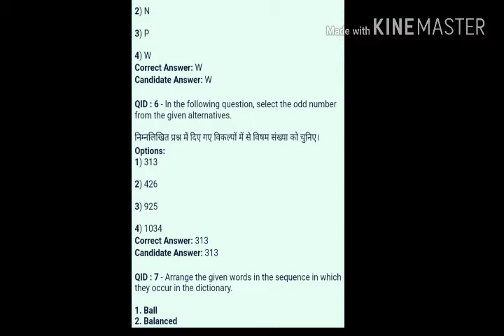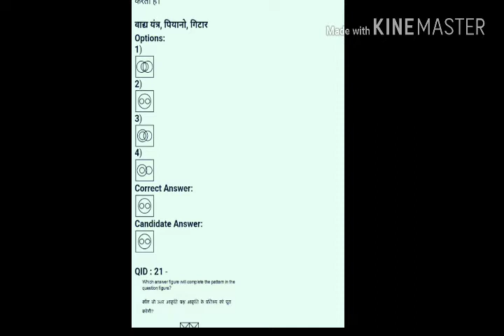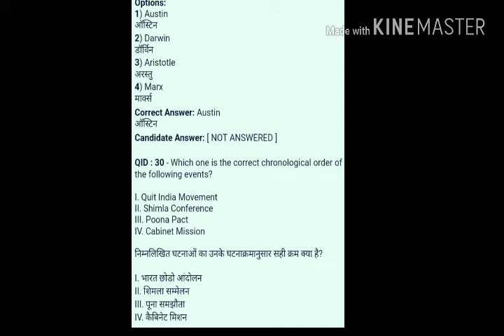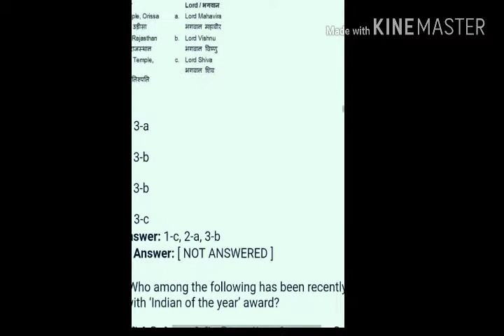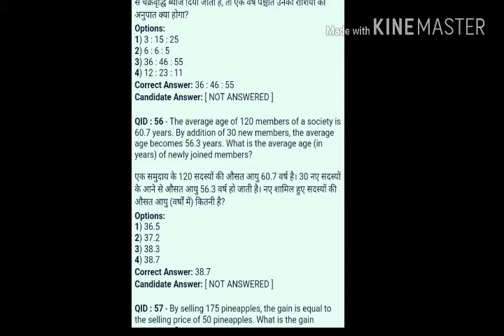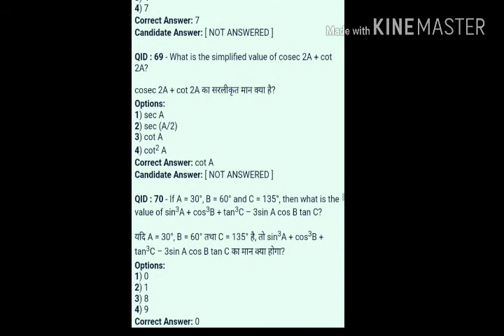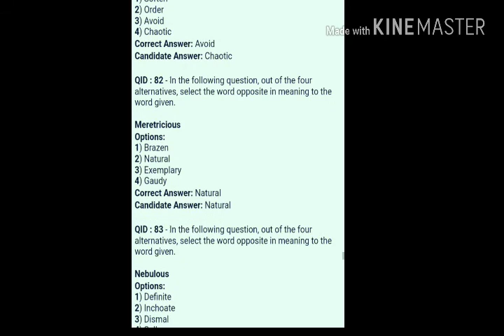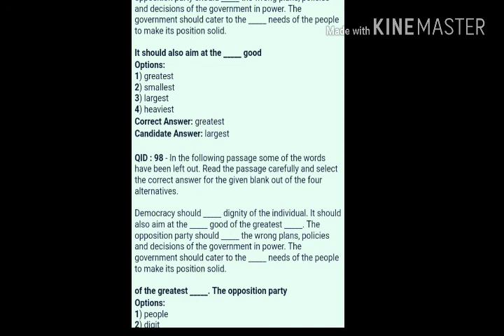SSC CGL ANSWER KEY/ EXAM DATE O9/08/2017